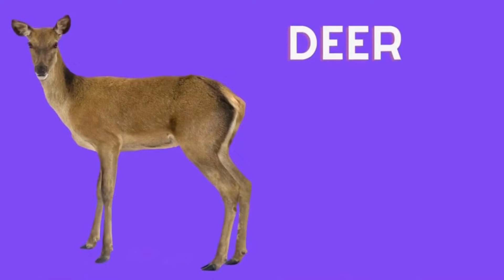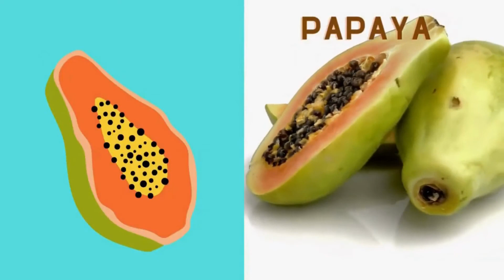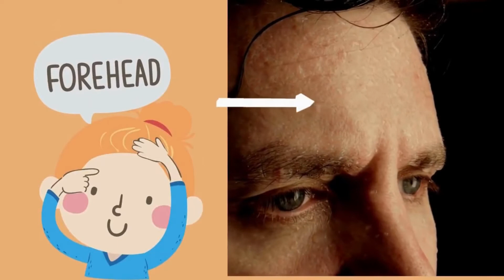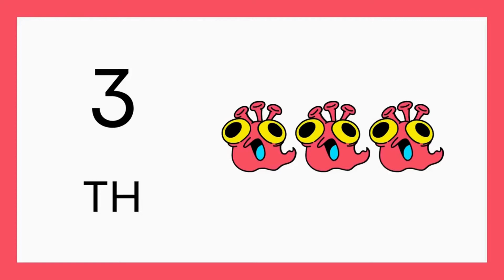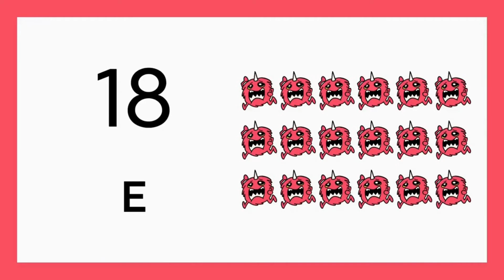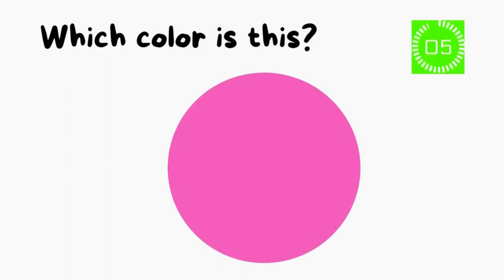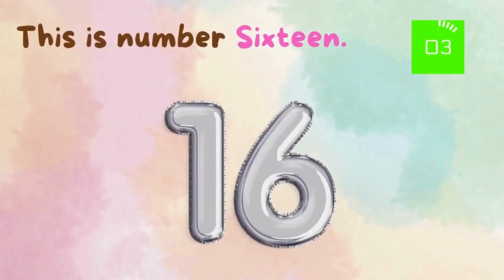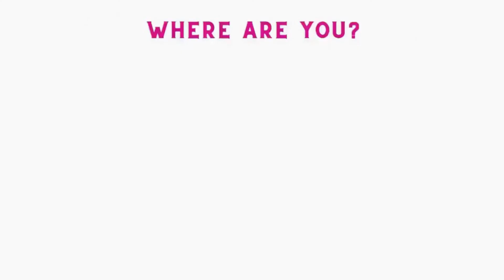TWINKLE TWINKLE LITTLE STAR| KIDS SONGS| THE SMART KIDS TV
Animals Sound
Animals Name
Animals Voice
Animals song